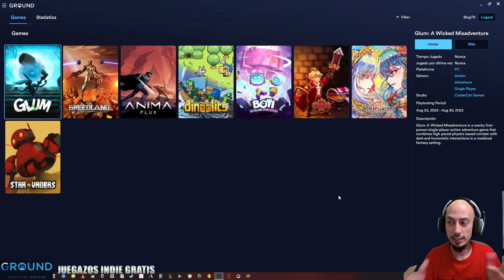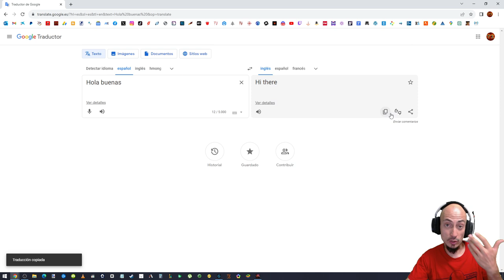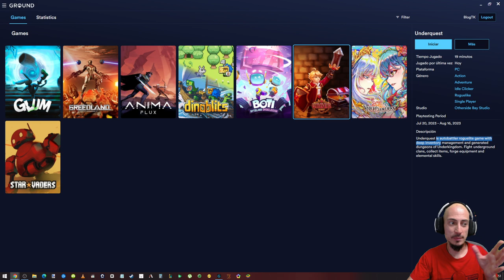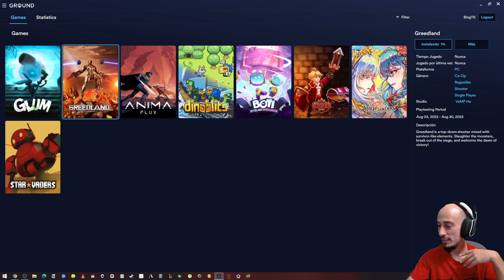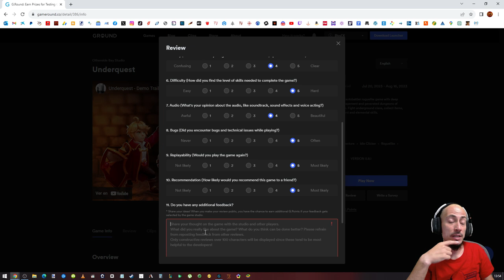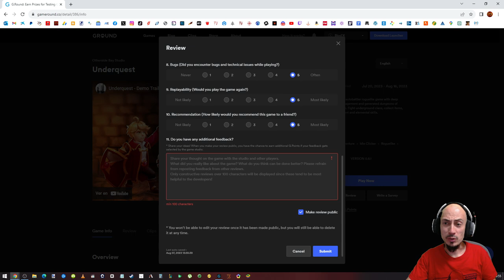Gana dinero y recompensas jugando en Game Round!! Hoy: Underquest, juegazo ARPG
(juegazos indie y regalos)